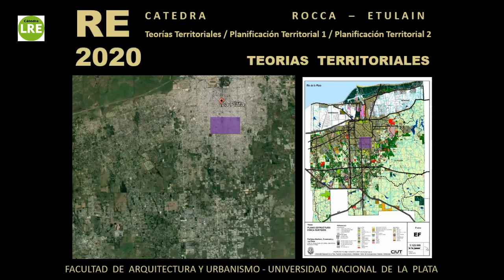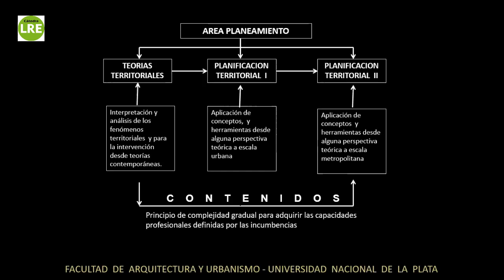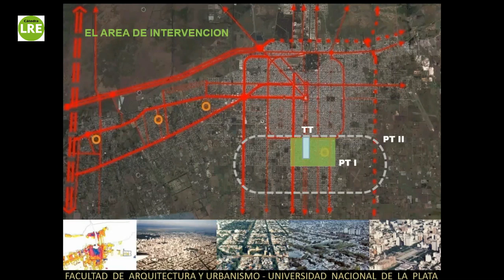RE 2020 Teorías Territoriales Presentación cursada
Presentación de la Cursada 2020 para los alumnos de la Cátedra Rocca/Etulain de Teorías Territoriales de la Facultad de Arquitectura de la Universidad Nacional de La Plata - Arq. Juan Carlos Etulain - Marzo de 2020